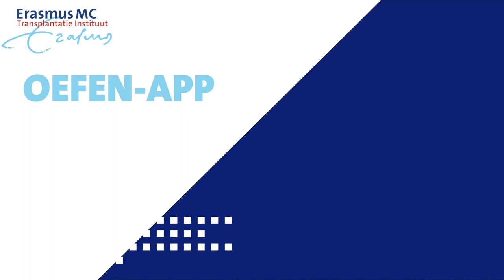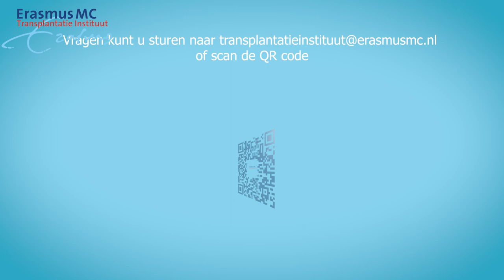FILM2 Bewegen na transplantatie in het ziekenhuis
Ook na de transplantatie is het heel belangrijk om te bewegen. Het streven is om daar op de eerste dag na de transplantatie al mee te beginnen. Uw zorgverleners zullen u hierbij adviezen geven en u zoveel mogelijk proberen te stimuleren.